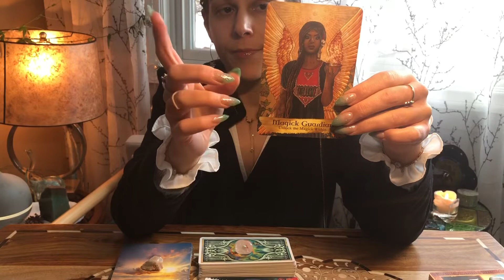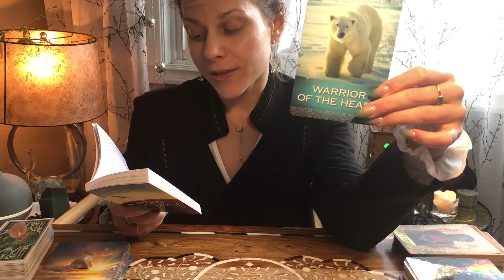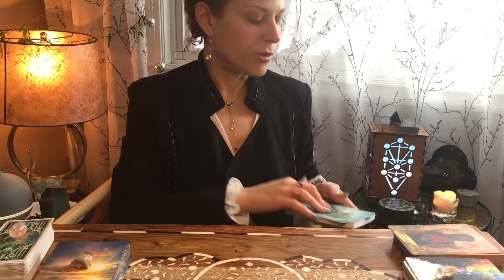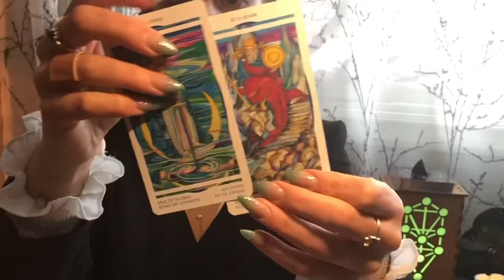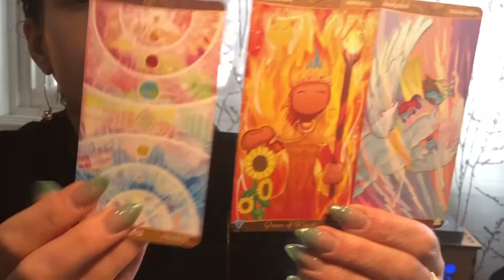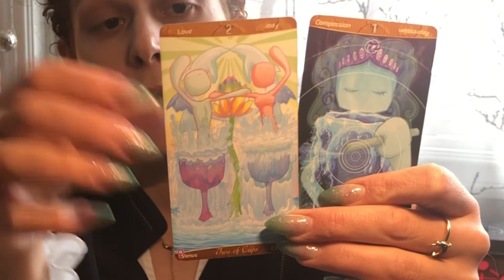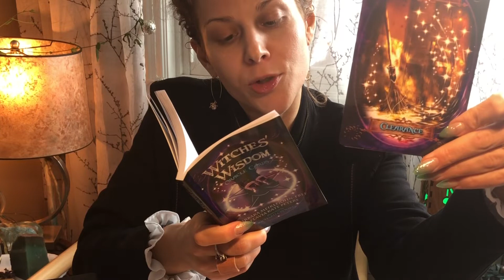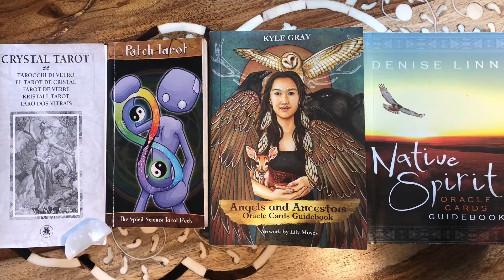Mercury Goes Retrograde Precursor 🌈💖 CLEARING 🕊💫 Starseeds Twin Flame Reading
Welcome 🙏💖💫
Life is Sacred.The Cosmos are Sacred, The Earth is Sacred, The Animals are Sacred. We are Sacred! We are the sacred container that is being emptied in order to be filled back up. We are being emptied of the toxic, negative, stagnant energy and being filled back up with the positive, the love, the light and what’s Divine.
Tomorrow Mercury goes retrograde. We may be feeling like our buttons are being pushed as we know the Emperor(Mars) & Empress(Venus) have arrived to heal aggression.

💖You Are A Brave Adventurer